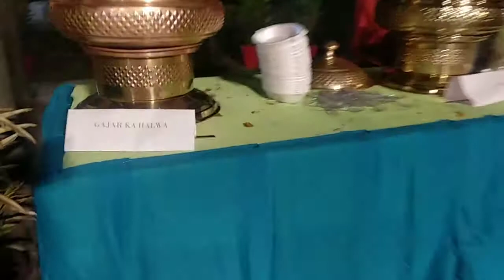Spring Valley Resort || Fun with friends || Wedding Ceremony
ইমান ধুনীয়া ৰিজ'ৰ্ট চাওঁ আহক
attending wedding ceremony of Asmita and Jnandeep